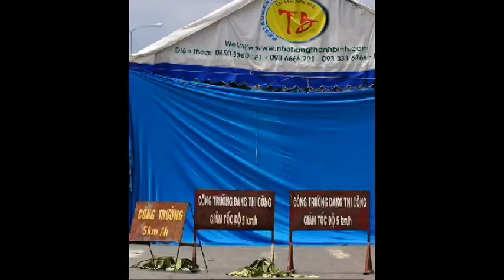VN- TYCOON OCCUPIED ROADWAY